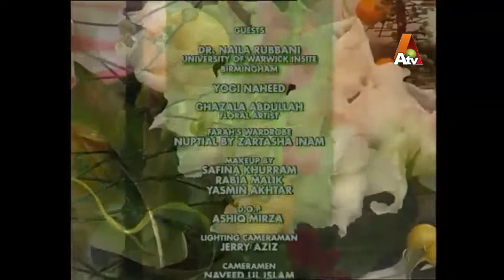Morning With Farah | 17 March 2015